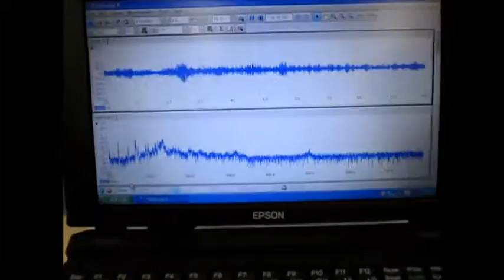超音波制御実験 Ultrasonic control experiment